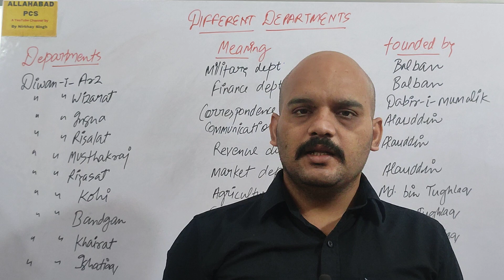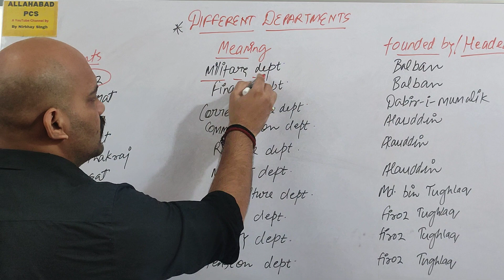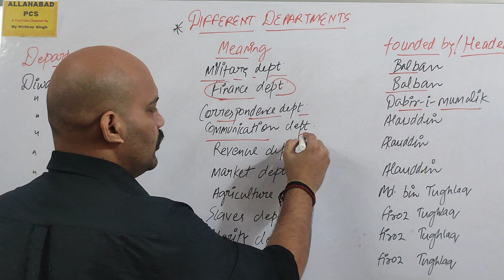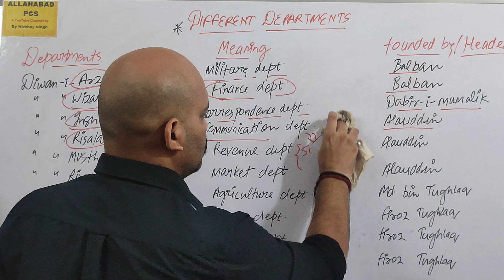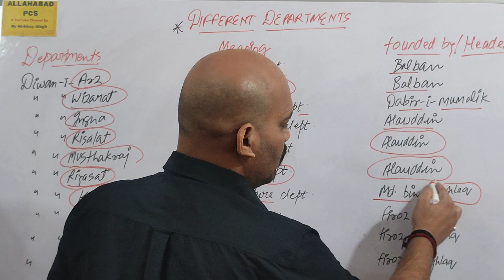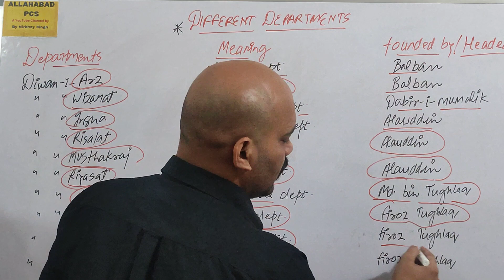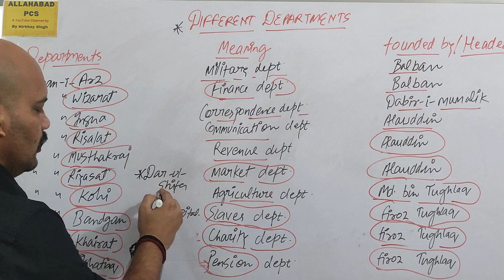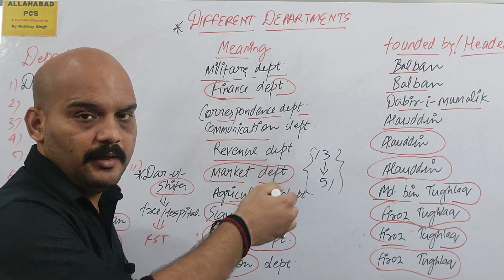🔥Different Departments in Medieval History🔥dristiias